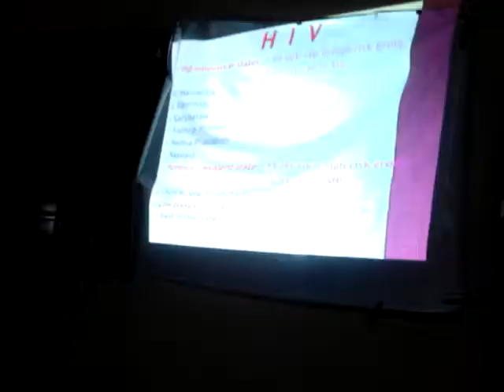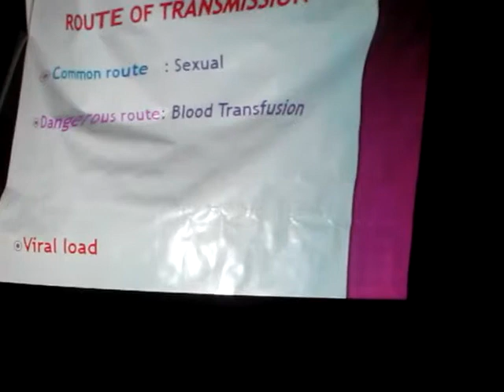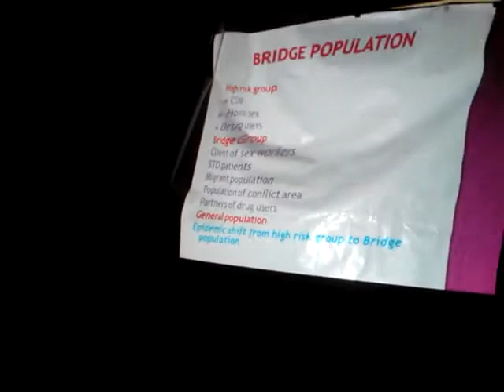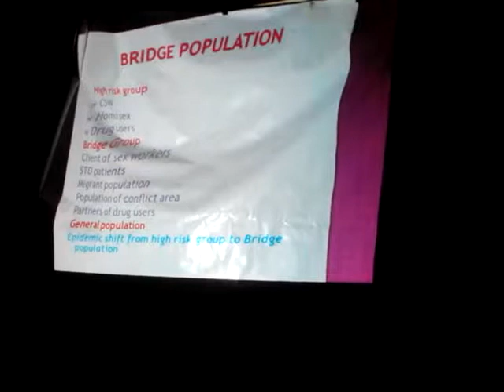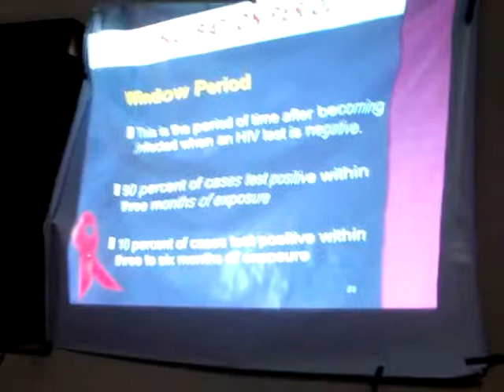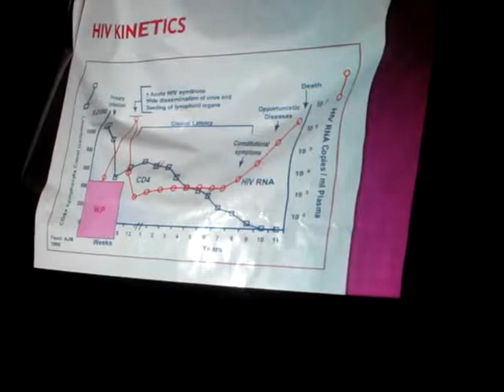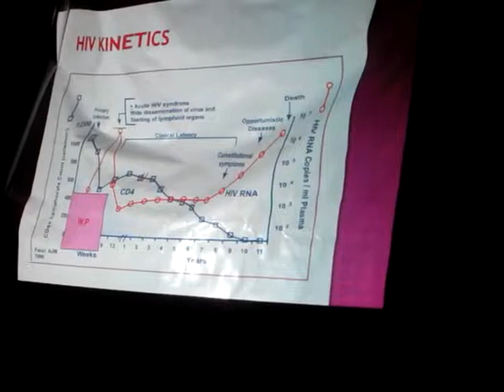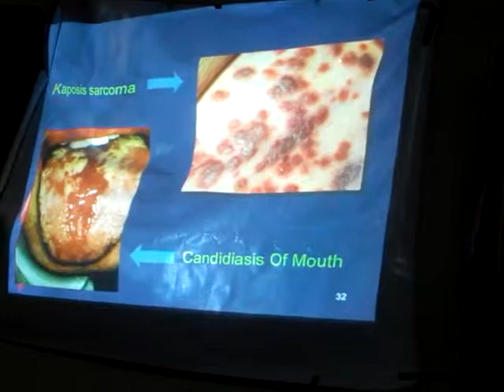Organizing Blood Donation: Part II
This is the second of the three part series where Dr. Nazmi, key member of Kharagpur Voluntary Blood Donors' Organization (KVBDO) explains representatives of various local clubs basics of organizing blood donation camp, mostly in Hindi. Adequacy and Safety are two pillars of blood donation and here are tips how to ensure that. The meeting has another significant element. The local club members decided together dates of blood donation camps organized by them to prepare an annual calender, so that there is no sudden surge or a dry period, as donated bloods have a only 3 weeks of shelf-life. For negative group donors (rare), they want to create an on-call donor list. Date: 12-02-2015, Time: 7:00 PM. Venue: KVBDO Office, Railways Bungalow Side (3 KM from IIT Kharagpur Campus).